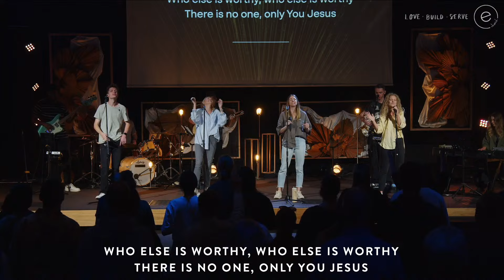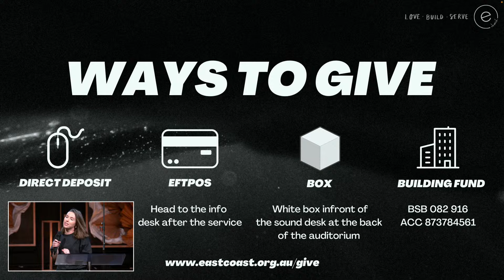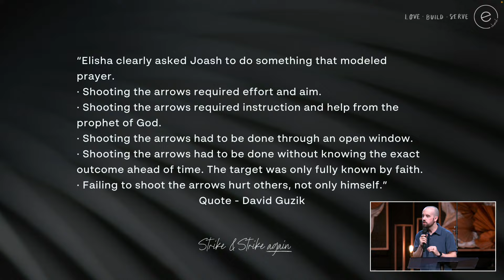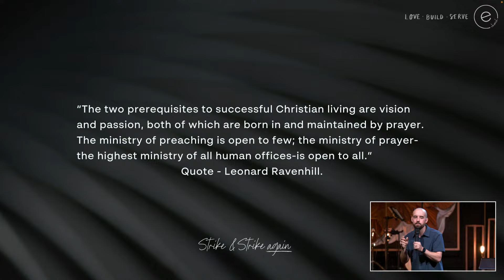Strike and Strike Again | Ps Tom Lundie